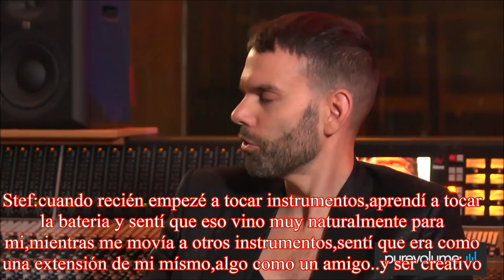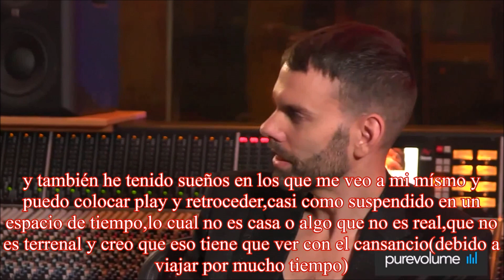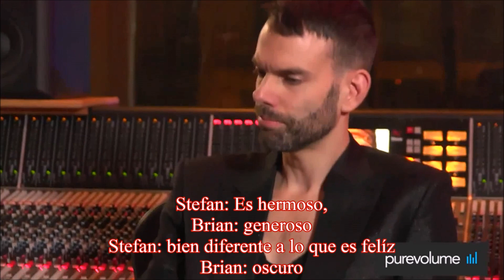Placebo pv de fans preguntas y respuestas traducida al español.